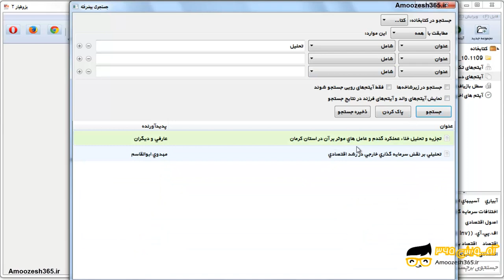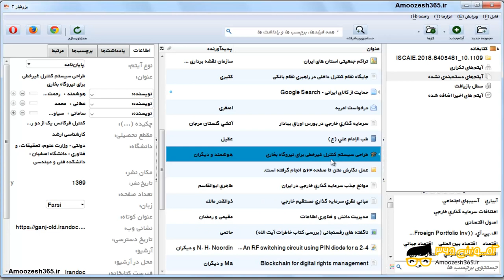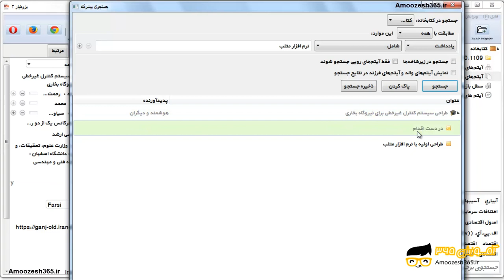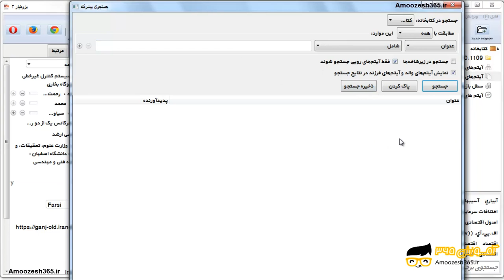جستجو پیشرفته در نرم افزار پژوهیار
جستجو پیشرفته در نرم افزار پژوهیار از دوره جستجو و ایجاد مجموعه در پژوهیار